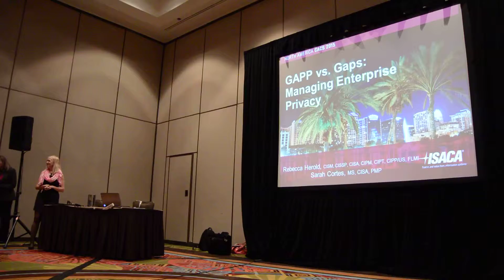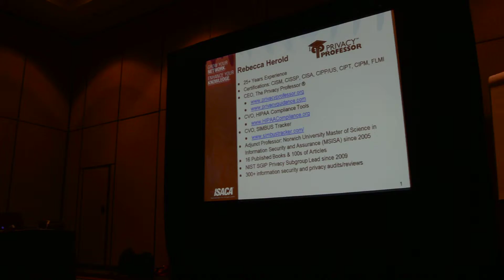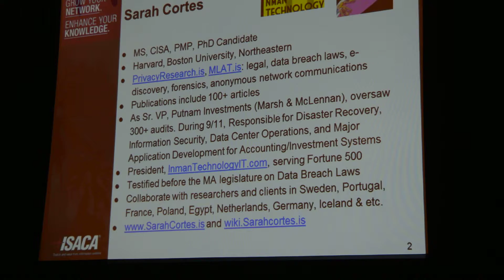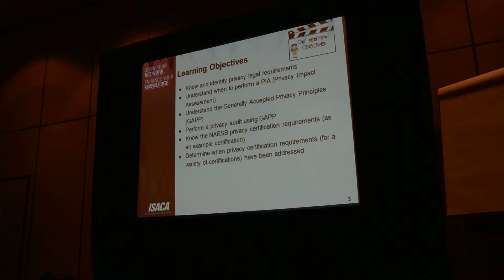1-Sarah Cortes and Rebecca Herold on Privacy at NACACS in Orlando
Sarah Cortes and Rebecca Herold on Privacy at NACACS in Orlando